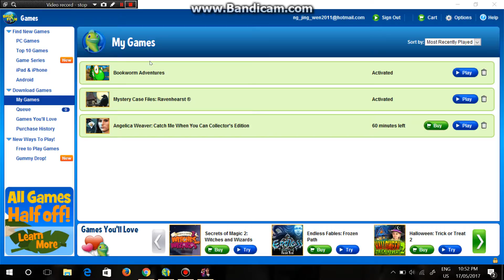Let's Play: Angelica Weaver: Catch Me When You Can CE Part 4 (DEMO) (BONUS)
So, guys, hope you enjoy.

Be sure to like, sub and fave for more..